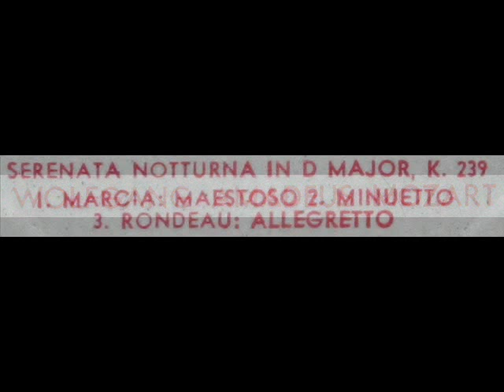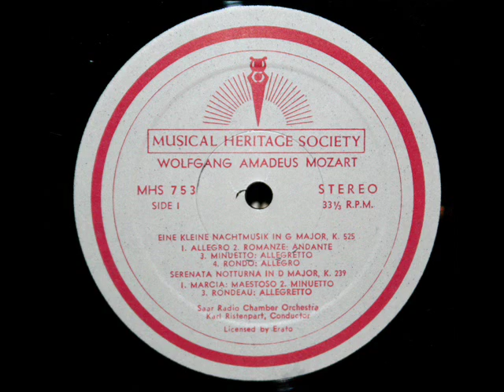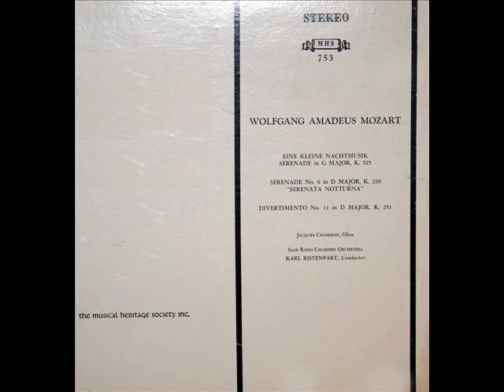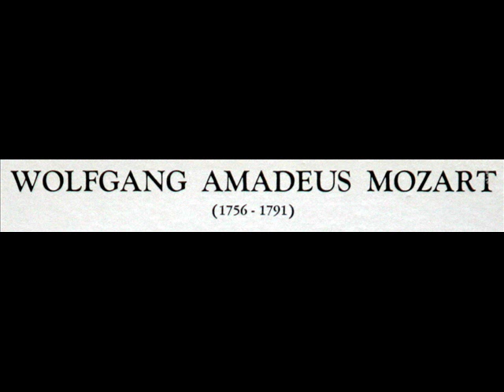Mozart / Karl Ristenpart: Serenata Notturna (Serenade in D major), K. 239 - Minuetto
Karl Ristenpart (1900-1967) leads the Saar Chamber Radio Orchestra in this performance of the second movement of Mozart's Serenata Notturna (the Serenade in D major, K. 239.  I created this music video from the LP shown above, issued on the Musical Heritage Society label, serial number MHS 753.  The Library of Congress online catalogue listing for this LP is available for review

Movement 2: Minuetto

So no question arises in the mind of those listening to this recording, I rely for images on the LP label and jacket to document the authenticity of extremely rare performances such as this.

The date indicated in the LOC listing is 1967, but that is the date the MHS LP was manufactured.  Because this recording was licensed to MHS by Erato, and given that the conductor died in 1967, I suspect that this performance was recorded considerably earlier, possibly the mid-to-late 1950s.

Members of the Chamber Orchestra of the Saar (some of whom you hear in this recording) included Georg-Friedrich Hendel, Hans-Martin Linde, Gunter Hoeller, Jean-Pierre Rampal, and Robert Veyron-Lacroix (whose performances of baroque harpsichord works you can find in at least one of my playlists).

A fairly good write-up of Ristenpart can be viewed on Wikipedia

Début 1946, après la division de Berlin en zones, Ristenpart se voit confier la production de musique chorale et orchestrale pour l'émetteur du RIAS (Radio in the American Sector). Il réunit des chanteurs et des musiciens et se met à enregistrer des œuvres de Monteverdi à Stravinski (en passant par Mahler) avec des formations labellisées RIAS-Kammerorchester, RIAS-Chor ("RIAS-Kammerchor" à partir de 1948) et RIAS-Sinfonieorchester (à partir de 1947). Pendant cette deuxième phase de sa carrière de chef d'orchestre, Ristenpart acquiert une célébrité internationale surtout en raison de son ambitieux "Cycle J.S. Bach",réalisé de mars 1947 à décembre 1952. Parallèlement à l'enregistrement sur bandes pour le RIAS de la plupart des œuvres de Bach pour chœur et orchestre (notamment 64 cantates), Ristenpart donne également 2 concerts avec 2 cantates par semaine à Berlin-Zehlendorf avec son Orchestre de chambre et de grands solistes durant toute "l'Année Bach" en 1950. C'est au cours de ce cycle qu'est produit le légendaire disque Archiv des cantates 56 et 82 avec le jeune baryton Dietrich Fischer-Dieskau et l'hautboïste Herman Töttcher. Lorsqu'il devient clair vers la fin 1952, que le RIAS ne peut plus continuer de financer tous ses orchestres, Karl Ristenpart accepte une offre de la Saarländische Rundfunk GmbH et quitte Berlin en juillet 1953.
"David Hertzberg"